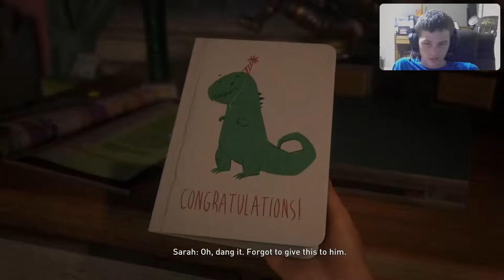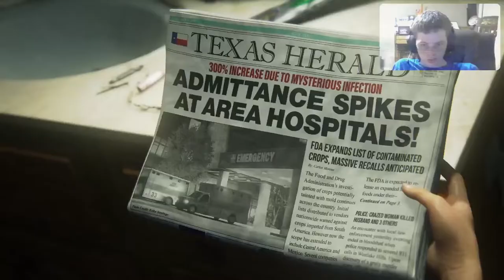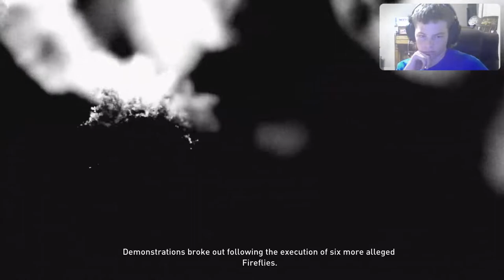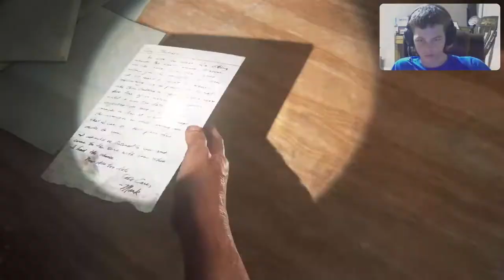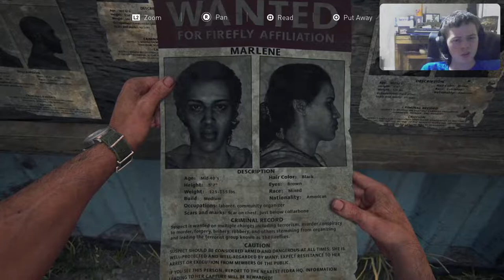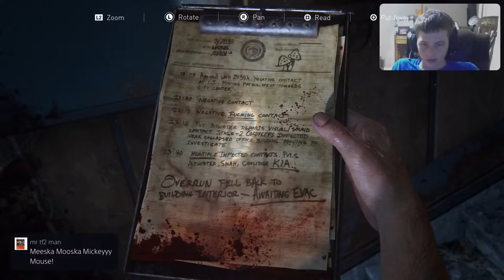Going back in a new coat of paint:TLOUP1 gameplay